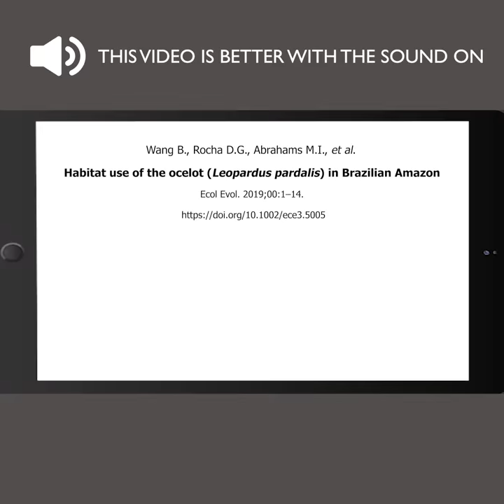Habitat use of the ocelot (Leopardu pardalis) in Brazilian Amazon - animation (English subtitles)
This animation was created by some of the authors of the recent paper 'Habitat use of the ocelot (Leopardus pardalis) in Brazilian Amazon', which used the largest known data-set of camera-trapping across the Amazon. The increasing fragmentation of the forests caused by clearing for agriculture has reduced suitable habitats for larger mammals, including the ocelot. This video asks viewers to consider reducing their meat consumption  as a means of reducing a principal driver of forest conversion to rangeland.

References to the on-screen text and stats (links between Amazon deforestation and global meat consumption):
Boucher D. & Chi D. (2018) Amazon deforestation in Brazil: What has not happened and how the global media covered it. Tropical Conservation Science, 11: 1-4
Margulis S. (2004) Causes of deforestation of the Brazilian Amazon. World Bank Working Paper, No.22
Kaimowitz D., Mertens B., Wunder S. & Pacheco P. (2004) Hamburger connection fuels Amazon destruction. Cifor

Video production credits:
Co-directors and script-writers: Amy Hong & Cedric Tan
Video editors: Amy Hong & Andy Tran
Animator: Andy Tran
Narration: Jennifer Spencer
Music Composer: Josh Reichental